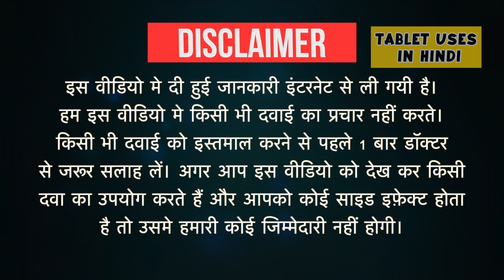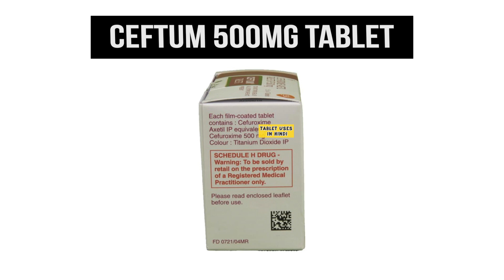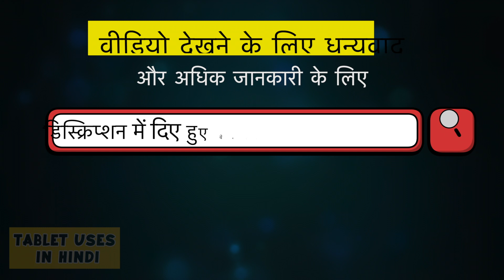Ceftum 500mg Tablet Uses in Hindi | बैक्टीरियल संक्रमण | Side Effects | Dose 💊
Ceftum 500mg Tablet Uses in Hindi | Side Effects | Dosage